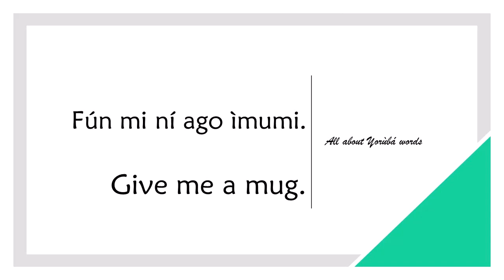How to say MUG in YORUBA